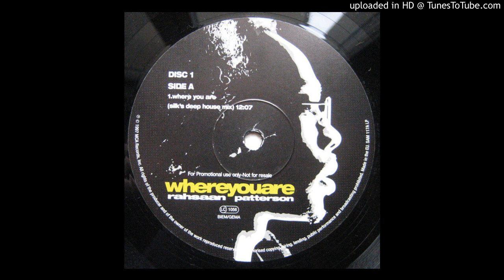Rahsaan Patterson - Where You Are (Stevel Silk Hurle House Mix)